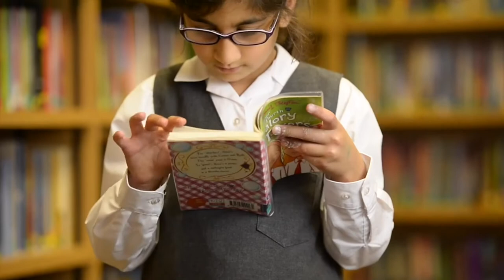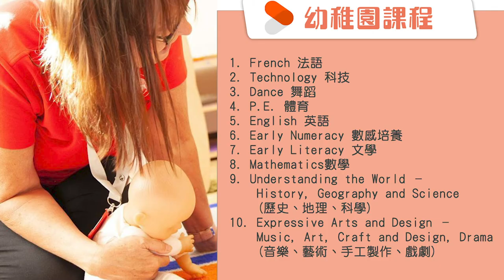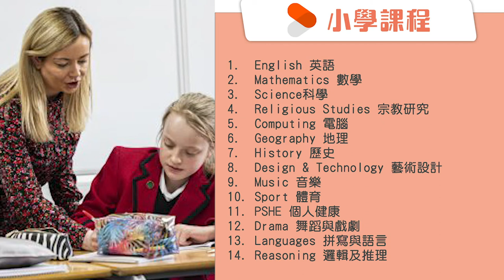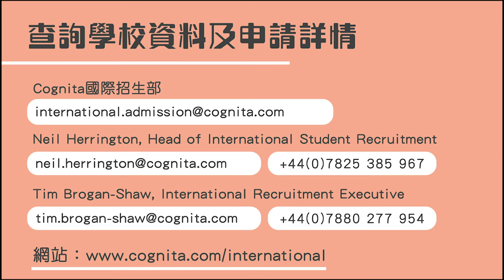英國優質私立日校網上教育展 ｜ Downsend School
近幾個月收到很多家長的查詢，他們打算到英國定居，並計劃帶着孩子到英國升學。家長可選擇為子女揀選成績較優異的文法學校或優質的私立學校。一般文法學校入學門檻十分高，競爭亦十分激烈，如擔心子女未能如願入讀。如果經濟能力許可的話，入讀私立學校作為移民子女初期的適應，是一個可考慮的方案，私立日校小班教學，對學生有更多的支援可令子女盡快適應英式教育，特別是踏入中學的子女，在學習上要有很多適應。

說到私立學校，英國有一著名國際教育集團Cognita，集團在全球擁有78間學校，包括幼稚園、小學、初中及高中私立日校。遍及亞洲、拉美和歐洲10個國家。學校擁有7,500名教師及員工，每年培養近5萬名學生,他們來自94個不同國籍。在亞太地區，他們開設了12所學校，其設在香港的兩所學校便是著名的Stamford American School及The Woodland Montessori Pre-School。

在學術氣氛濃厚的英國，他們的學校更是遍布倫敦和英格蘭東南部。在英國的41個地點中共運營了29所學校。包括十分受當地家長喜歡的Akeley Wood，North Bridge House，Quinton House，Southbank International School及St Clare’s School，這幾所學校為學生提供由Pre-Prep to Senior的課程；另外還有Colchester High，Cumnor House, Downsend School，Long Close School及Meoncross School，它們為學生提供由Pre-Prep to GSCE的課程；小朋友年齡為３歲至１１歲的話，Clifton Lodge, Hendon Prep和Prince’s Gardens Prep在英國是十分熱門的學校。

Cognita十分用心於設計每所學校的課程，沒有兩所Cognita的學校是完全一樣的，每一所學校都有它獨特的教學方法，並提供滿足當地父母需求的定制課程和支援，無論是亞洲還是英國。你在每一間Cognita的學校都會找到優質的教學團隊，Cognita旗下的學校，3歲以上的學生會被指派一名個人導師。個人導師負責支援學生的學習進度，幫助他們充分利用所學課程提供的機會，以及他們的個人和社會福利。他們的工作由一名專門負責教務支持的副校長監督。個人導師還幫助學生選擇GCSE和A Level或IB課程，並幫助他們變得更自信、更有彈性和更有能力，以便在學業結束離開學校時取得成功。學校彩用真正的全面教學法，包括堅實的外語基礎及先進的技術應用，確保學生的全面發展，幫助學生發展自生的潛能並在畢業後擁有更多的選擇，包括申請全球頂尖的高頂學府。